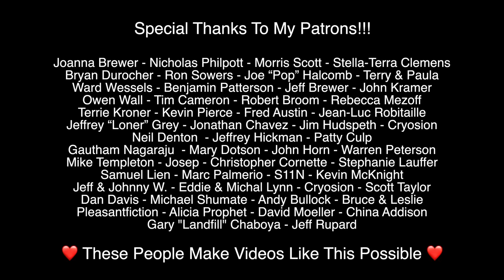10 Reasons Why Backpacking Umbrellas Are Incredible (And A Few Reasons Why They Aren't)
Listed in this video are the top 10 reasons why using a backpacking umbrella on trail is a great idea. Do you normally use a backpacking umbrella?

Here's my favorite backpacking umbrella
Here's a popular alternative

__ MY GEAR __

A Few Of My Favorite Gear Choices:
~ The BEST UL Headlamp
~ The Only Stakes You Need
~ Ultralight/Cheap Carbon Fiber Trekking Poles
~ My Shoes
~ My Ultralight Jacket
~ UL Backpacking Umbrella

__ CAMERA GEAR __

~ Main Camera - Sony RX100 VII
~ Wide Angles/Timelapses - GoPro Hero 7 Black
~ Lightweight Full Tripod - Zomei M6
~ Tiny Tripod: Manfrotto Pixi

__ KEEP THE TRIP GOING __

Contribute to our "Renovating a truck camper to live out of" fund

__ OUR LINKS __

__ MUSIC __

The music in this video is provided by: Rain